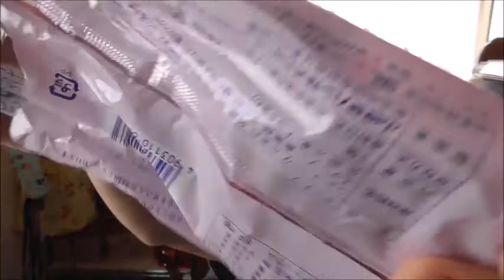ヤマザキ ウェーブリングドーナツチョコを食べてみました 見た目はあれっぽいけど、中身は～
ヤマザキ　ウェーブリングドーナツチョコを食べてみました。見た目はあのドーナツに少し似ていますが、味の方は～